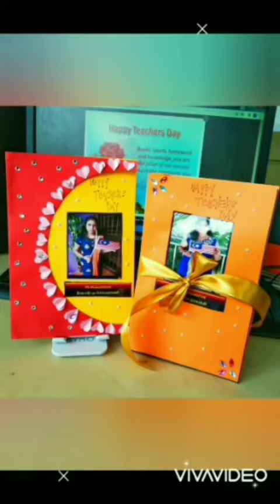FOR YOU TEACHER | 2022 #5